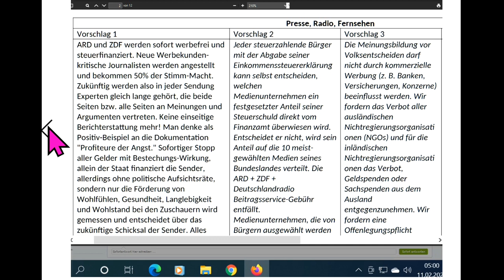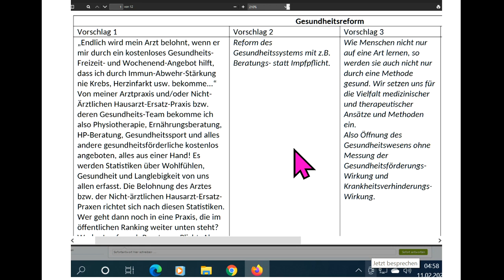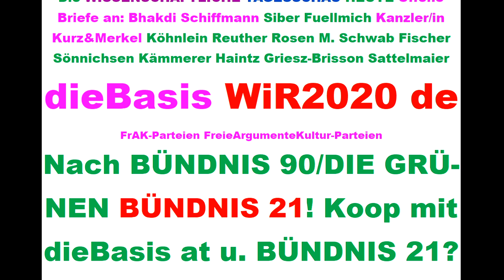Tips für dieBasis Sucharit Bhakdi Bodo Schiffmann Reiner Fuellmich David Claudio Siber Angela Merkel